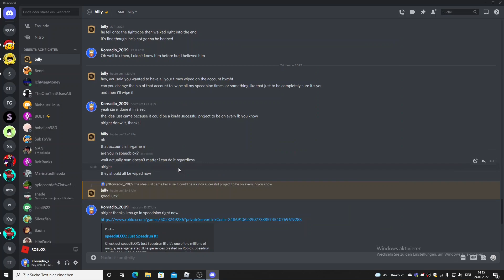The most intense series on SpeedBLOX! (Getting on every single Leaderboard)